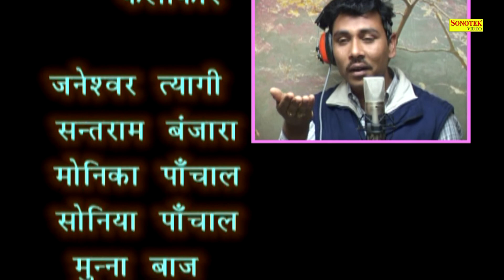Fhir Aa Gaya Tau Behra | फिर आ गया ताऊ बहरा | Top Hit Haryanvi Comedy | Maina Comedy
Comedy Title :- Fhir Aa Gaya Tau Behra | फिर आ गया ताऊ बहरा
Singer:- Santram Banjara, Pushpa Gusai
Artist :- Santram Banjara, Pushpa Gusai
Lriycs:- Jageshwar Dhama
Writer :- Munna Baaj Sihani
Story :- Comedy
Video Directed By :- Santram Banjara
Producer :- Hansraj, Krishan kumar, Sunil Kumar, Sanjay
Special Thanks